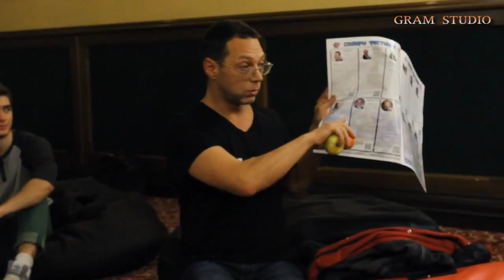Инноваторы создают систему - Глобальная Волна